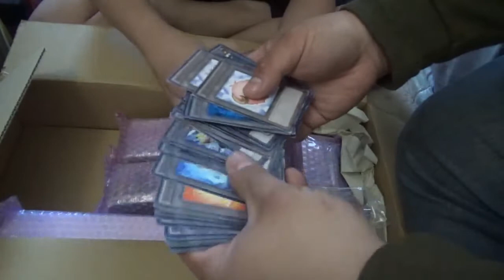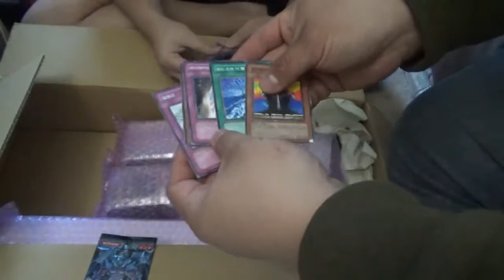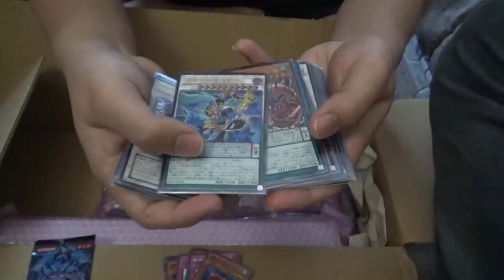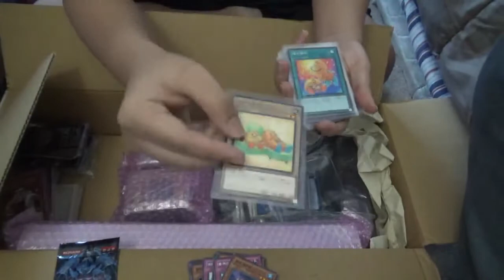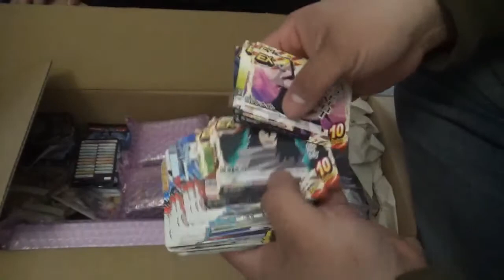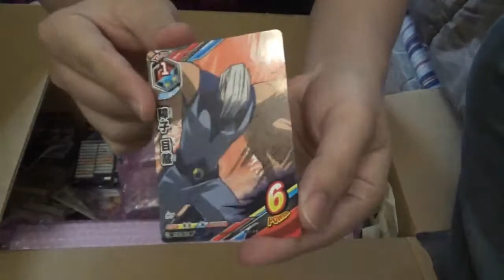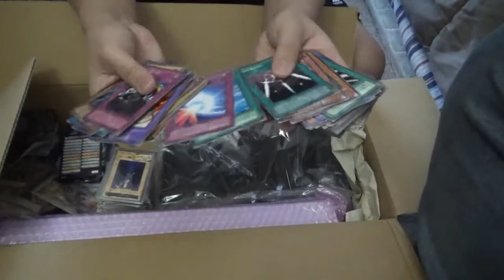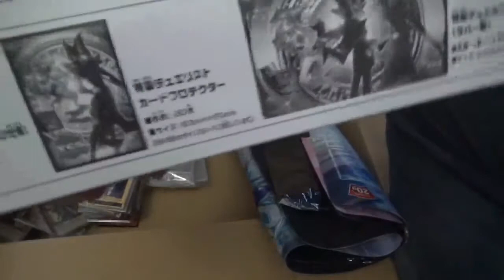Yu-Gi-Oh! OCG Collection Unboxing March 2020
Austin, Eric, and David's replacement; Johnathan get together to open a box of cards from Japan.